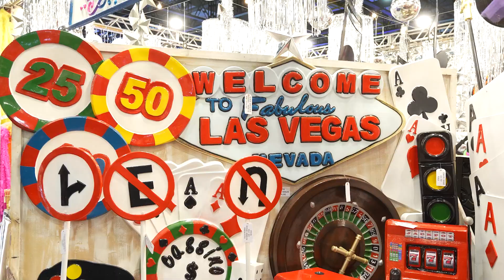Entrevista André Zolla, Presidente – executivo da ASBRAFE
A Associação Brasileira do Comércio de Artigos para Festas e Correlatos participou da Celebra Show, maior evento de negócios para o segmento de Natal, festas, parques, eventos sociais, halloween, confeitaria e balões.

Durante a participação da entidade na feira, os visitantes puderam conhecer os serviços e benefícios oferecidos, além de tirar dúvidas e obter informações sobre o mercado.

Portal Mercado & Feiras: Saiba tudo o que acontece no setor de feiras de negócios e eventos corporativos aqui no nosso canal e também pelo site de notícias

Deixe seu comentário e nos ajude a saber como podemos continuar criando conteúdos de qualidade e relevantes para você!